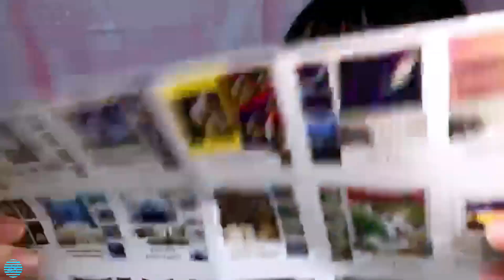2021/02/13 福田朱里 SHOWROOM【模様替え】